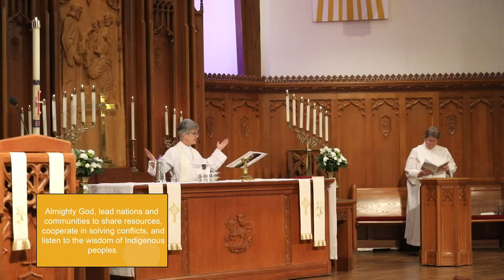04.21.24 - Fourth Sunday of Easter - 8:30 AM